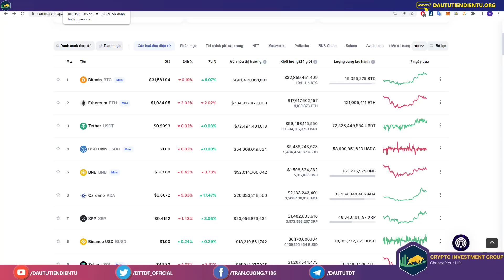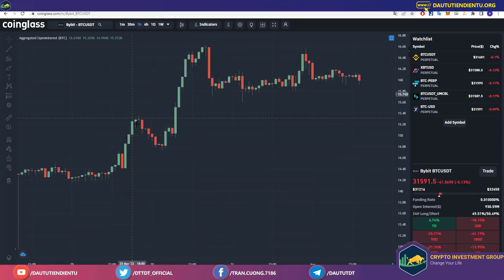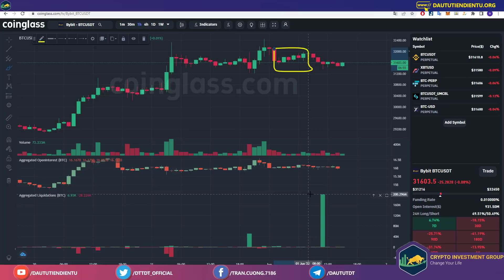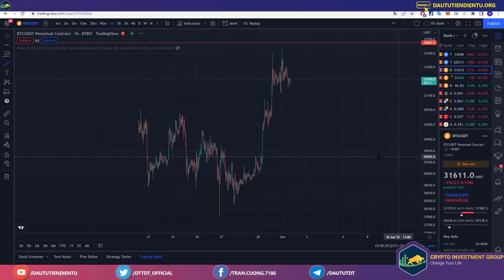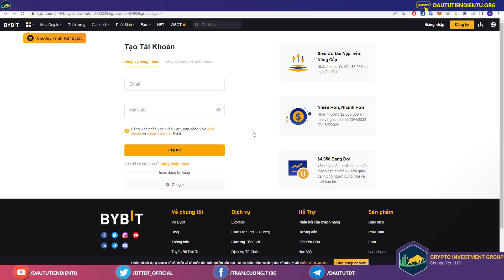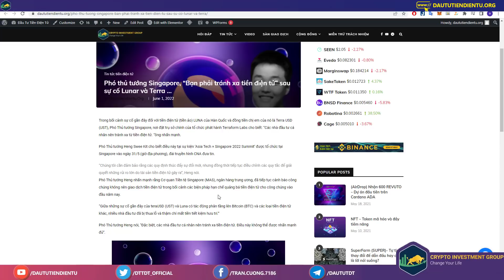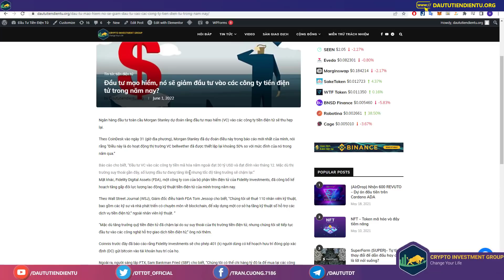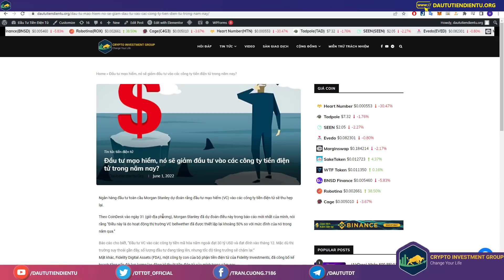Tạm Biệt Tháng 5, BITCOIN Sẽ Tiếp Tục Hồi Hay Đi Vào Vùng Giá Sâu Hơn?